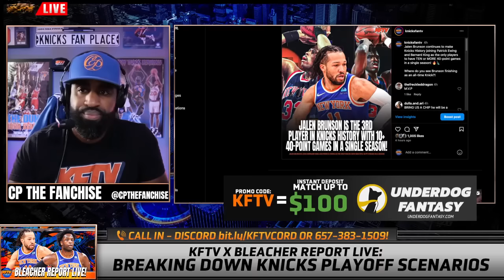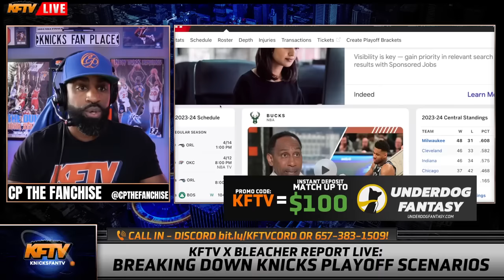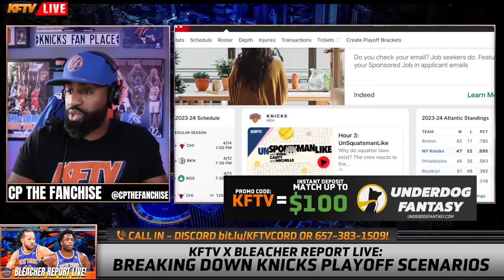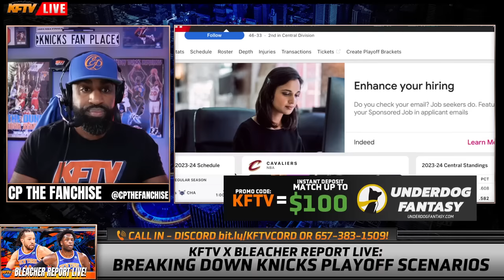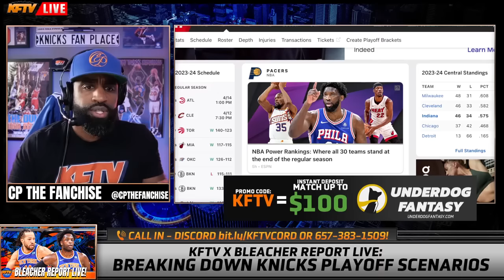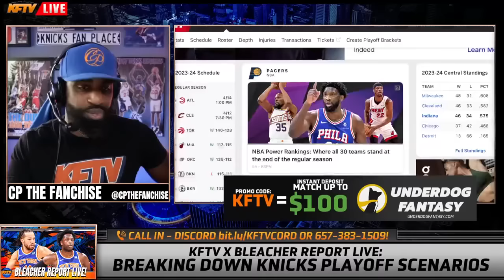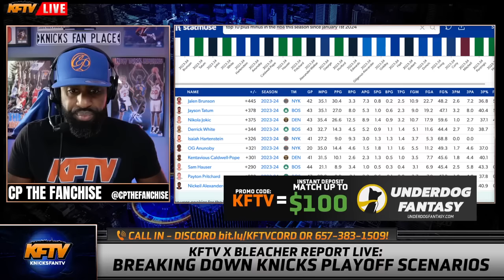A Look At How The Knicks Match Up Against 5 Potential Playoffs Opponents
Join us for an in-depth discussion on the New York Knicks' potential playoff matchups as we analyze their chances against five possible opponents. From the Indiana Pacers to the Cleveland Cavaliers, we break down each team's strengths and weaknesses and how they stack up against the Knicks.

In this video, we delve into the Knicks' recent performance, including their impressive win over the Chicago Bulls, and discuss their current playoff seeding outlook. With only three games remaining in the regular season, the Knicks are poised for an exciting playoff run.

Key matchups against the Indiana Pacers, Philadelphia 76ers, Orlando Magic, Milwaukee Bucks, and Cleveland Cavaliers are examined, with a focus on critical players like Jalen Brunson and strategies for success. We explore factors such as offensive efficiency, defensive prowess, and depth on both ends of the court.

Whether you're a die-hard Knicks fan or a basketball enthusiast eager for playoff analysis, this video provides valuable insights and predictions for the upcoming postseason. Don't miss out on the excitement as we break down the Knicks' path to potential playoff success!